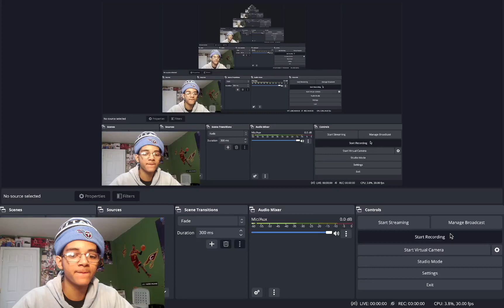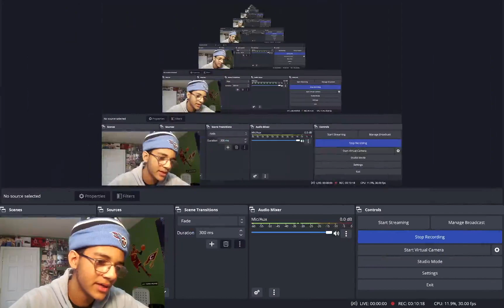MY BRACKET IS RUINED!!! PURDUE VS. FDU NCAA TOURNAMENT FIRST ROUND REACTION!!!